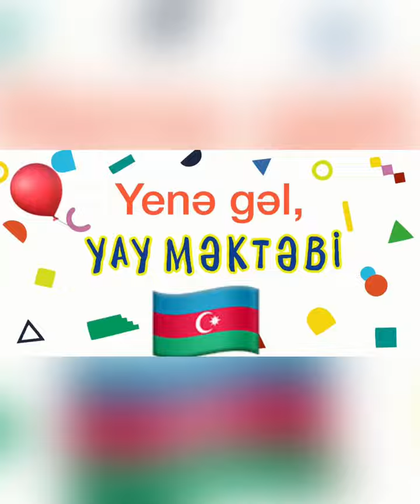Hər fəsildə öyrənək! - Yay məktəbi-2021 -Siyəzən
Siyəzən şəhəri Ş.İsmayılov adına 3 saylı tam orta məktəbində yay məktəbinin sonuncu günü maraqlı və yaddaqalan oldu...